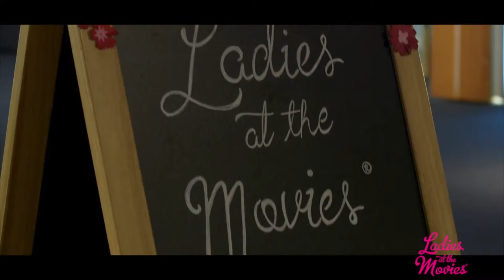Ladies @ The Movie 2016 - Kinepolis Brussels